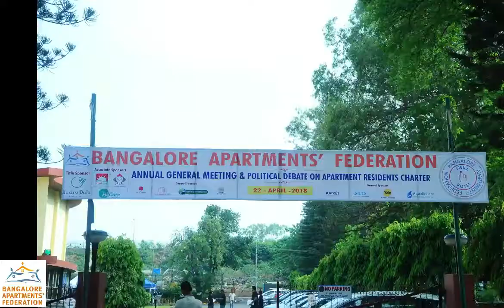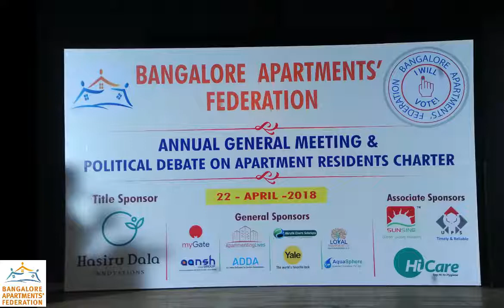BAF - AGM held on April 22, 2018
Pictures of the AGM held on April 22, 2018